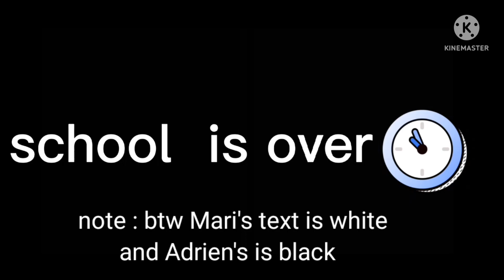you are my enemy // MLB// the songs aren't mine !!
the introduction song : my heart stereo by Gym class heroes

song no. 2 : my enemy by Tommee profitt feat beacon light & Sam tinnesz